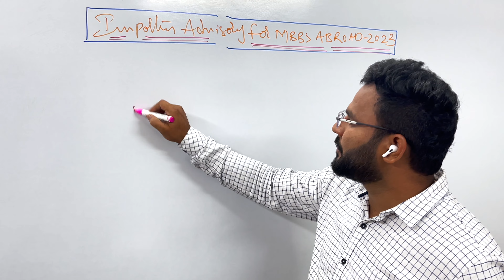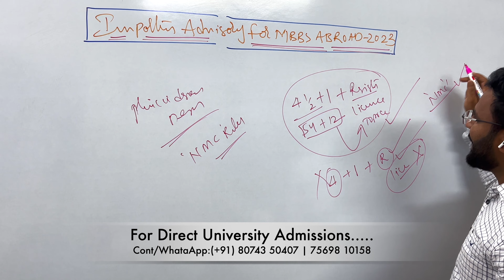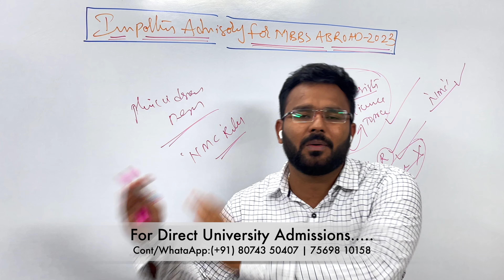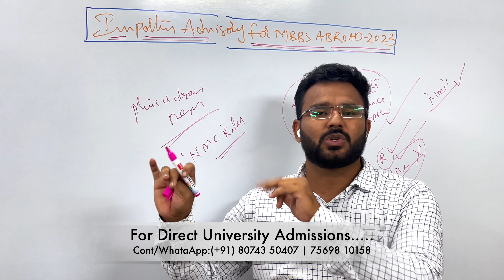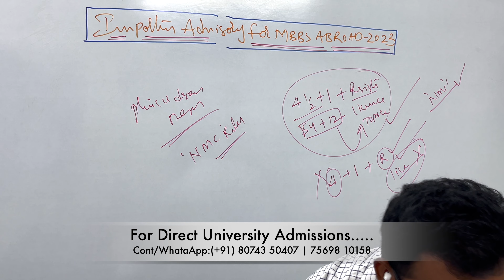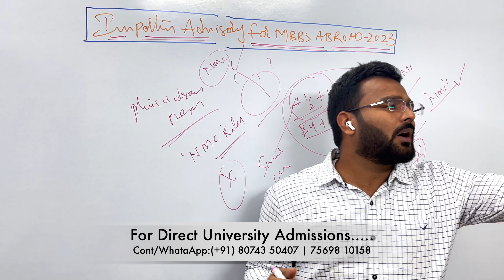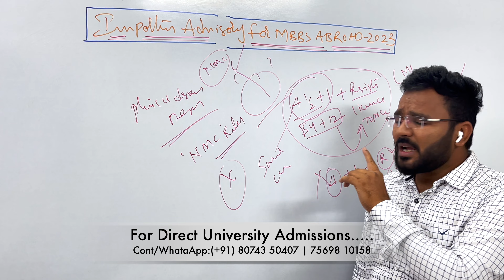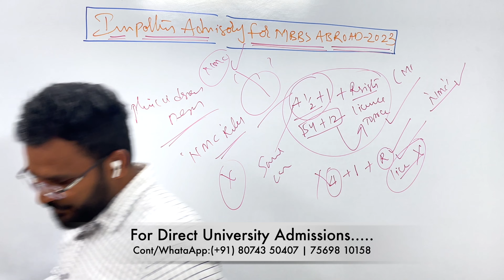Most Important Advisory for 2023 MBBS Abroad Aspirants ( in Telugu )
I am Govinda Reddy Founder & CEO at Dr. Bridge Abroad MBBS Consultancy services, I am a professional Educational Consultant nsultant & carrier counselor.

 1. Oldest ,Top world Ranking Central Government Research Medical University’s.
 2.  100,200 Years of Established Research Medical University’s .
 3.Fully English Medium of Instructions .
 4. Inside Campus Hostels.
 5.Indian Food .